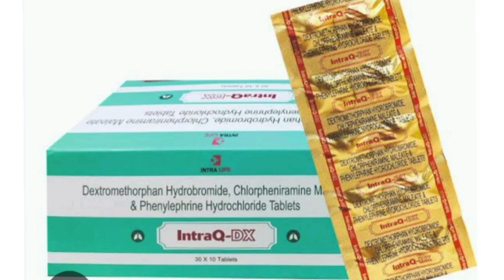IntraQ DX Capsule Dextromethorphan Hydrobromide Chlorpheniramine Phenylephrine Hydrochloride Tablets